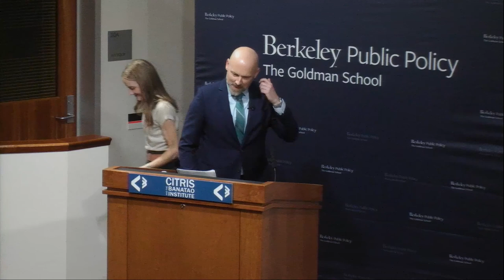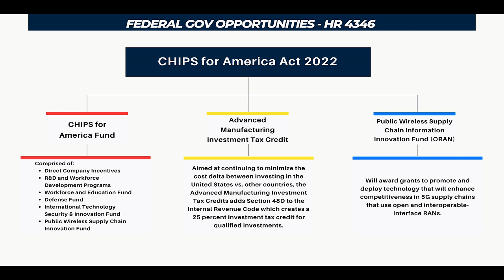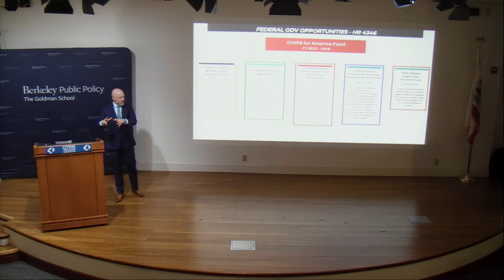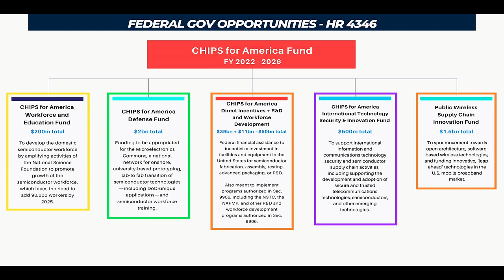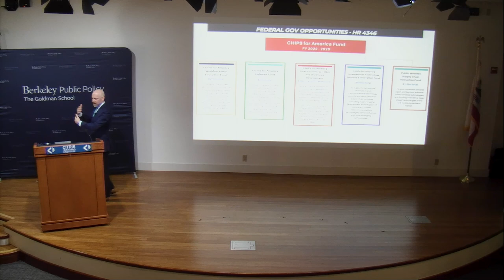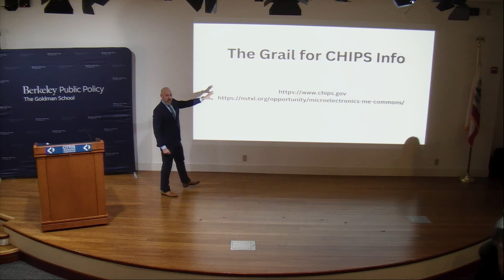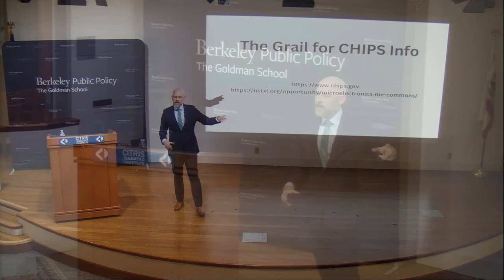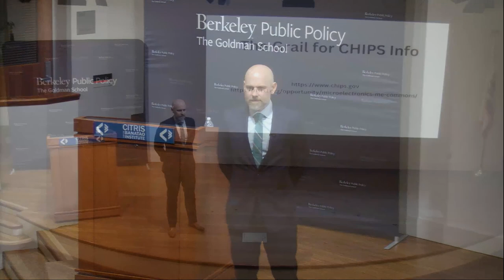U.S. Chips & Science Act and The Future of Everything - Travis Mosier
Major tectonic shifts, decades in the making, are taking place across the globe right now. Russia's illegal war against Ukraine drags on, inflation has not yet been tamed, recession is looming, supply chains are being uprooted, China is shifting inward with an uncertain economic trajectory, and Taiwan is a growing geopolitical flashpoint. Despite these uncertain headwinds, technological innovation marches on.

At the center of this tempest is a tiny sliver of silicon, lightning in a bottle improbably captured and harnessed to drive human progress. Semiconductor technology is finally taking its rightful place in the public consciousness and just in time.

Come learn about the critical centrality of semiconductors to geopolitical rivalry, economic growth, innovation and emerging technology and about current incentives, policies, research opportunities, and commercial efforts in the United States. J. Travis Mosier – one of the foremost experts in the nexus between national security, industry, and technology, who played an early role in the implementation of the U.S. CHIPS and Science Act – will present the case for how semiconductors drive geo-strategic competition, upending established markets and supply chains, and how these little microchips will shape the future of everything as we know it.

This event is cosponsored by the CITRIS Policy Lab, the Goldman School of Public Policy, the Berkeley Center for Long-Term Cybersecurity, Berkeley SkyDeck, the Berkeley Roundtable on the International Economy (BRIE), and the Berkeley Risk and Security Lab / Center for Security in Politics (BRSL / CSP).

J. Travis Mosier is a technology, semiconductor, and global policy expert with a distinguished track record spearheading federal initiatives that have improved market access, increased exports, enhanced the domestic investment climate, and strengthened supply chain resiliency. Mr. Mosier spent the last 12 years serving in the U.S. Department of Commerce, where he was awarded the Department’s highest honor, the Gold Medal, for his work on semiconductor supply chain resiliency. Most recently, Mr. Mosier served as a Senior International Trade Specialist and a seasoned Semiconductor Industry Policy Analyst in the Office of Health and Information Technologies in the Industry and Analysis division of the International Trade Administration. Spanning three administrations, Mr. Mosier consistently helped shape U.S. government policy on technology and semiconductors by building stakeholder coalitions and driving high-level decision makers towards a deeper understanding of industry, assessing key challenges and opportunities, and ultimately delivering results for the U.S. business community and public interest.

Mr. Mosier was a key contributor to the White House Review of Semiconductor Manufacturing and Advanced Packaging, which identified cross-cutting risks to the semiconductor supply chain and established federal policies to improve long-term semiconductor supply chain resiliency. Mr. Mosier was part of a small team that developed the Department of Commerce plan for implementing the Creating Helpful Incentives for Production of Semiconductors (CHIPS) for America provisions in the Fiscal Year 2021 National Defense Authorization Act, including incentive eligibility and design, and establishment of the National Semiconductor Technology Center.

Mr. Mosier now serves as an Executive Advisor for Technology Partnerships, Public Policy & Strategy at mySilicon Compass, LLC and President of J. Travis Strategic Advisers. He holds a Masters in International Affairs from Columbia University’s School of International and Public Affairs and a B.A. in International Studies from the University of Iowa. Mr. Mosier is fluent in Spanish and has professional proficiency in Mandarin, having lived and worked in China for over eight years.